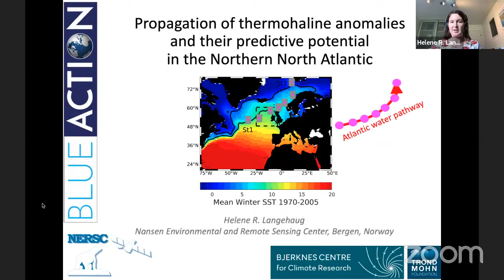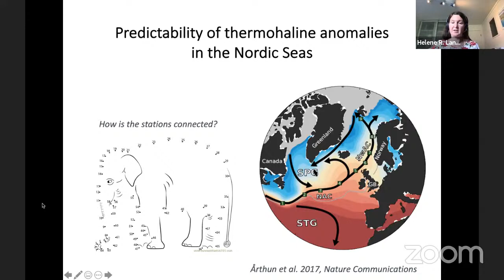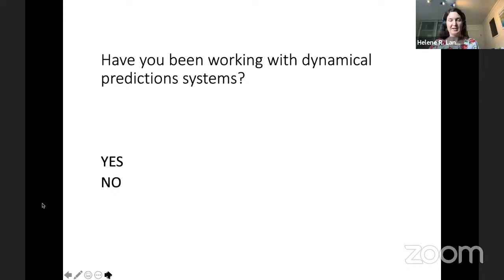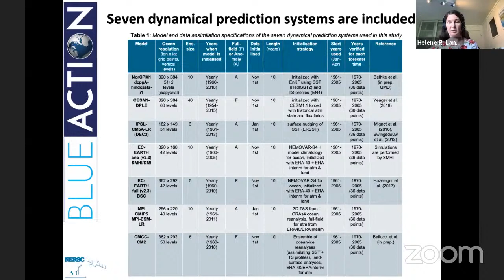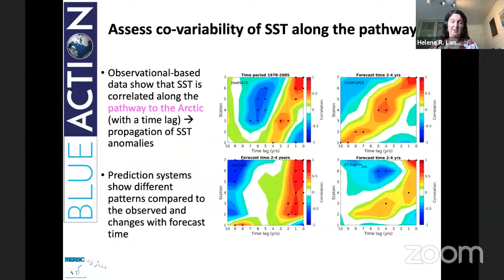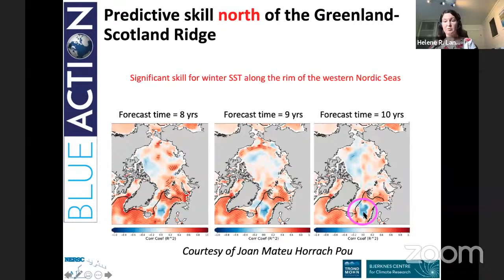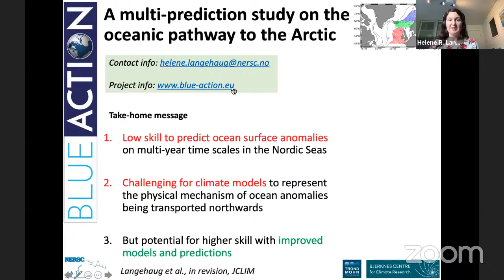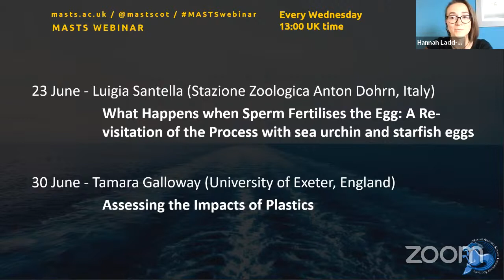MASTS and EMBRC Webinar with Helene Langehaug (9 June 2021)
Helene presented: Propagation of Thermohaline Anomalies and their predictive potential in the Northern North Atlantic
We assess to what extent seven different dynamical climate prediction systems can predict winter sea surface temperature. We focus on the pathway where Atlantic water flows towards the Arctic Ocean in the period 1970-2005. Observational studies suggest that there is predictability on decadal time scale in this region. However, predictive skill drops after 1-2 years in the prediction systems and we investigate possible reasons for the poor skill along the poleward pathway. The webinar will be about 1) near-time climate predictions using numerical models (global climate models), and 2) how hydrographic ocean anomalies propagate with the extension of North Atlantic Current into the Nordic Seas. The talk will of interest to those working with climate models and those working with physical oceanography, and perhaps also those working on links between physical oceanography and marine ecosystem (e.g, changes in fish distribution).